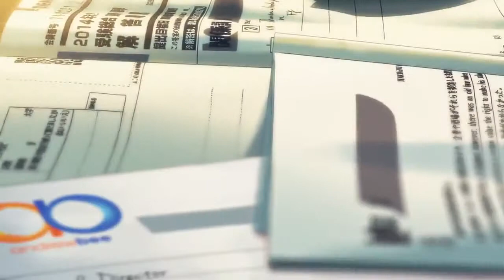Аниме микс клип Coup de Grace 720